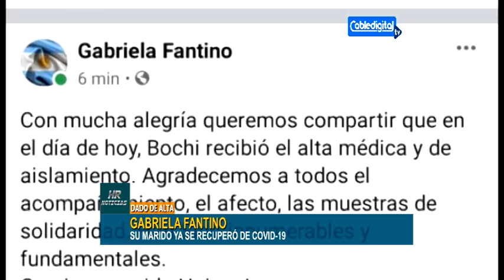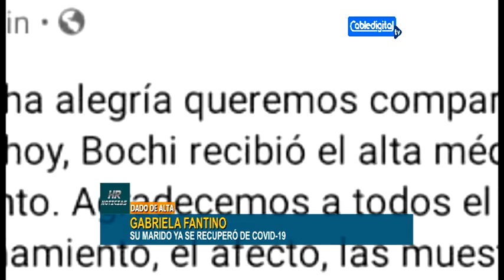GABRIELA FANTINO SU MARIDO YA SE RECUPERO DE COVID 19